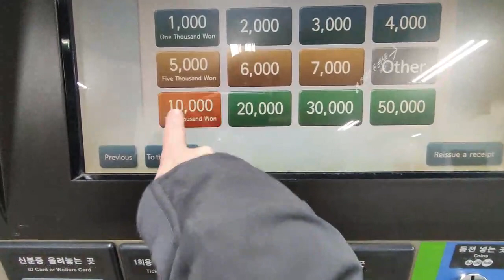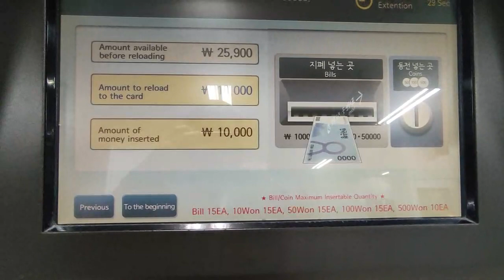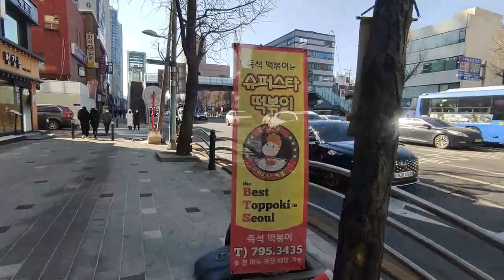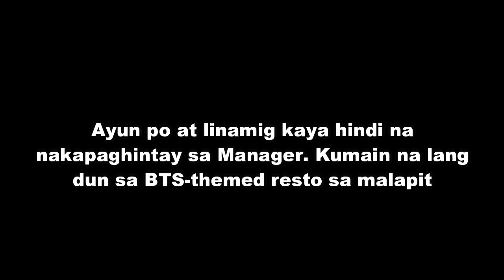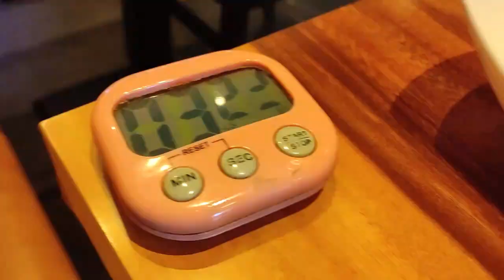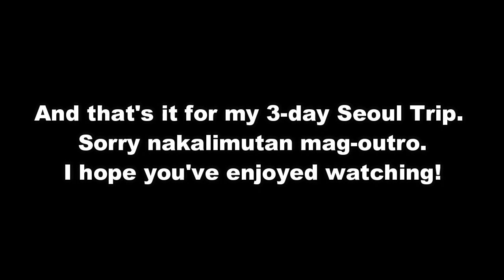SEOUL Day 3: How to go to Hybe Insights Building??? (January 30, 2023)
Heyzup, guys! This is Patrick Cura, your prof next door. Sharing with you my third and last day in Seoul (January 30, 2023).
In this vlog, I will share to you the steps on how to reload your t-money card and also my journey going to the Hybe Insights Building.
Had my lunch at a BTS-themed restaurant and afterwhich I roamed around Hongdae fashion street.